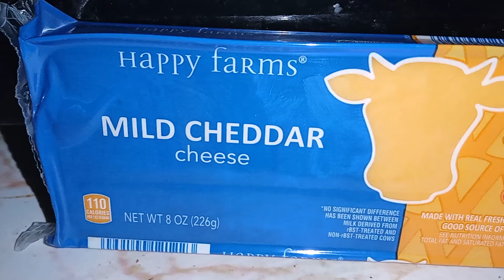3 22 2022 Tuesday 4 42 pm est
happyfarmsblockcheesealdichedderandpepperjack print time April 12 2022 Tuesday 11 o 9 pm est 🐄🐮